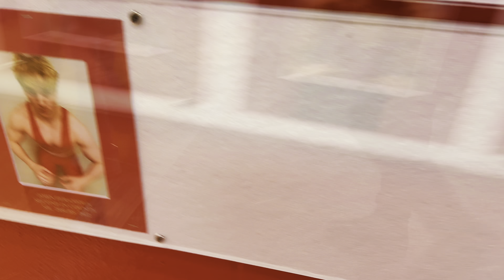Tri Meet - East Hampton & West Hampton @ Connetquot - December 17th 2022